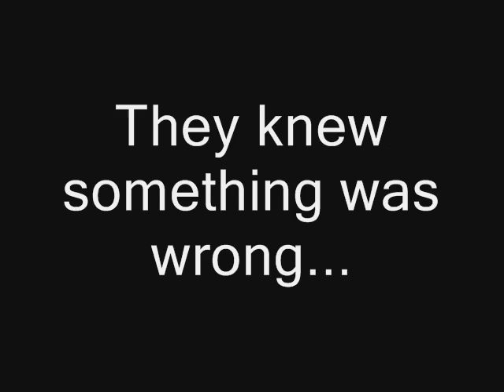Attack Llama!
Bad, bad things happen.

Never leave the door unlocked...